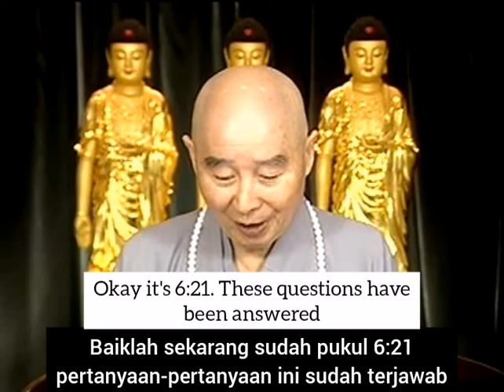Master Jing Kong Speech : How to Confront When Being Cheated by People? by 净空法师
净空法师谈: 如何面对常常被人欺骗？Master Jing Kong Speech : How to Confront When Being Cheated by People? (Ceramah Master Jing Kong  Bagaimana Menghadapi Saat Ditipu oleh Orang Lain ?)